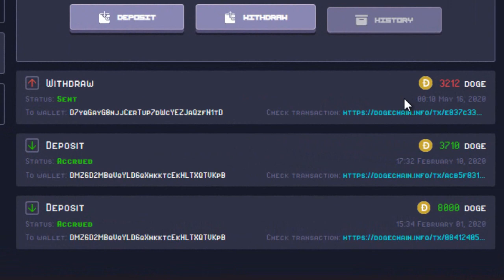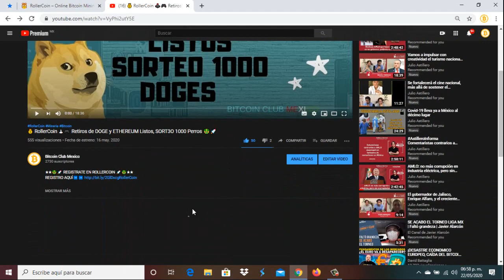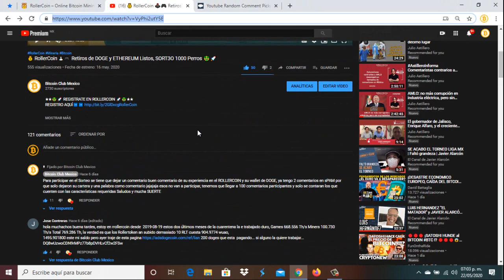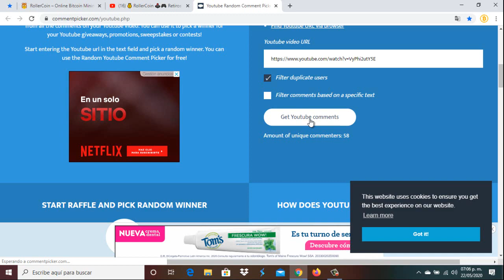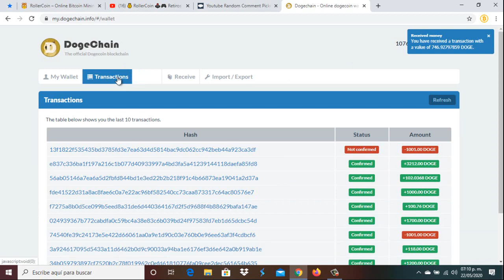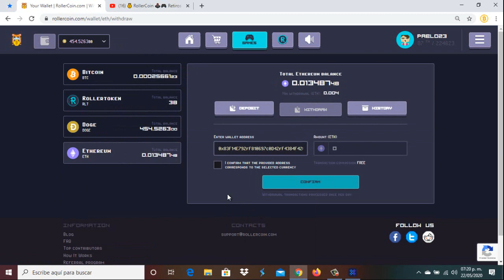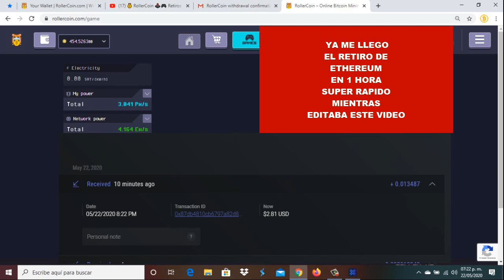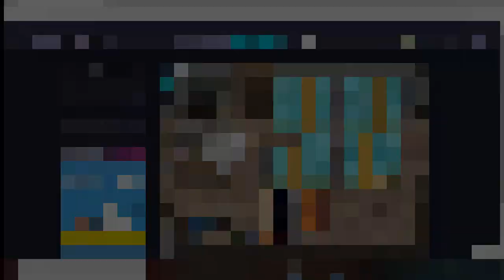💰 RollerCoin 🕹🎮 Pagamos los 1000 DOGE de Sort3o, retiramos ETHEREUM y llega en menos de 1 hora 🤑🚀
⛏🚀💎🤑🥳🤖🎯  SÍGUENOS 🎯🤖🥳🤑💎🚀⛏

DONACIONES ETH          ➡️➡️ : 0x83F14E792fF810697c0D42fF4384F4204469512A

DONACIONES DOGE       ➡️➡️ : DMHWnZu4uTuiwiCiekT8FzinfEsuoTdH9w

DONACIONES LITECOIN ➡️➡️ : LPT5F56AHbuRc4eYkv2LjTo2HLndb8aySC

DONACIONES DIGIBITE   ➡️➡️ : DMWUcxTm5d8Sm9TBNoXABkc5BEDy3RfPPV